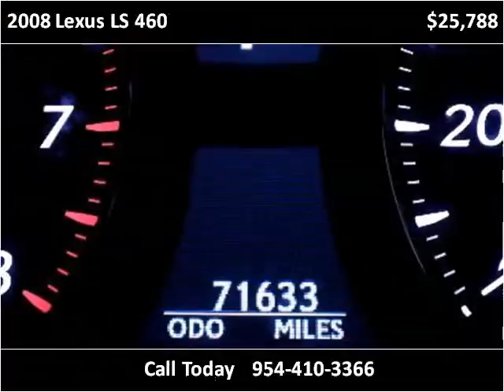2008 Lexus LS 460 Used Cars Miami Gardens FL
This 2008 Lexus LS 460 is available from Car Club USA.